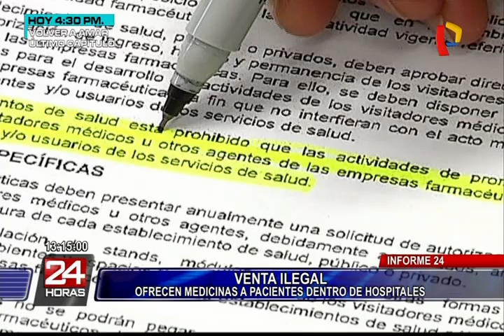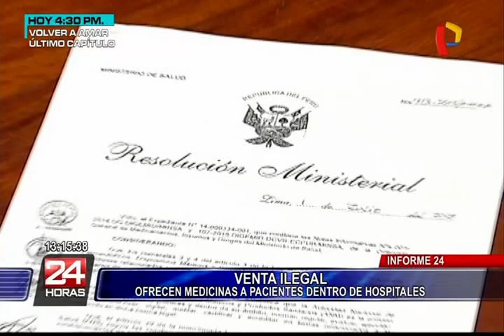Ofrecen medicina en los pasadizos de hospitales pese a estar prohibido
Lo llaman “apoyo al paciente”, pero no es otra cosa que una forma encubierta de promocionar y vender medicinas donde está prohibido.